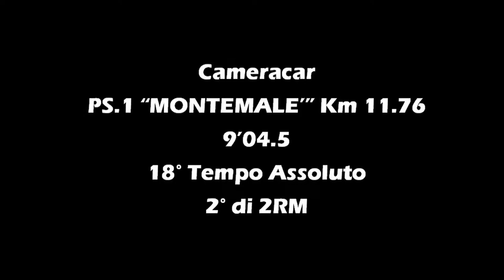23° Rally Valli Cuneesi 2017 CITTADINO– SANTI su Renault Clio RS N3 By PFCar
Cameracar Alain Cittadino – Luca Santi su Renault Clio RS N3 By PFCar - 23° Rally Valli Cuneesi 2017